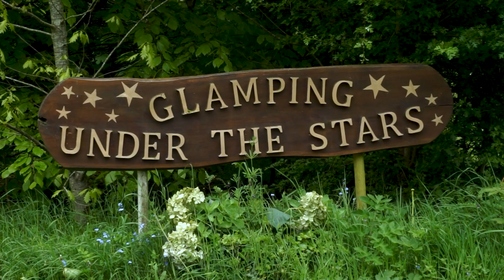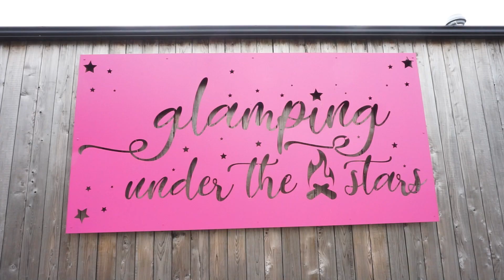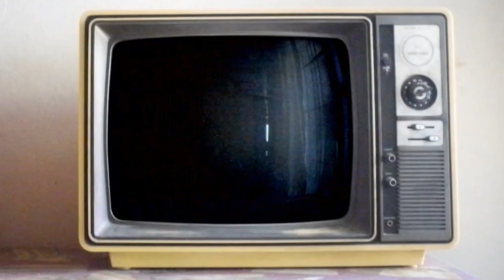Glamping Under The Stars - Interview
Have you ever tried Glamping in County Laois?
Glamping Under The Stars have created an enchanting wonderland of Glamping Pods where you can choose to stay in either the cosy Meadow Glampsite or the colourful Hobbit Village located in the Mountain Glampsite.
It is a delight to walk through the grounds and see the beautifully decorated structures and the vivid flower gardens that are scattered throughout. The surrounding County of Laois also has a lot to offer you on your trip and the hosts can recommend an array of activities for you to do on your holiday.